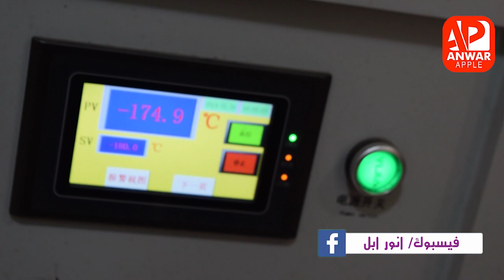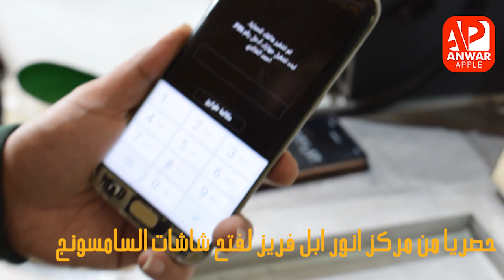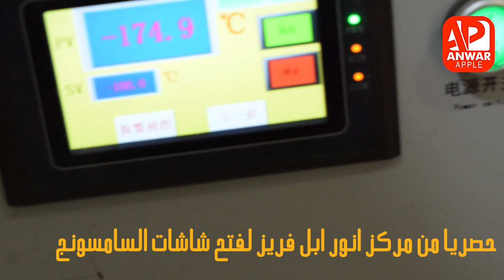حصريا من مركز انور ابل فريز لفتح شاشات السامسونج